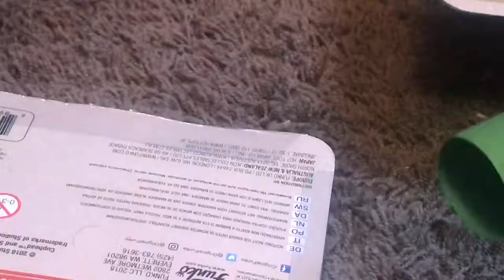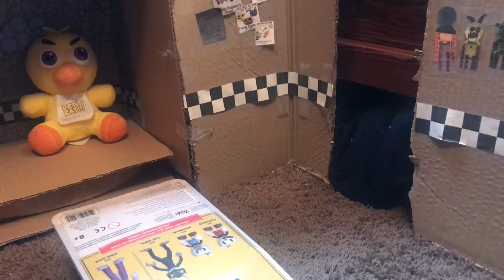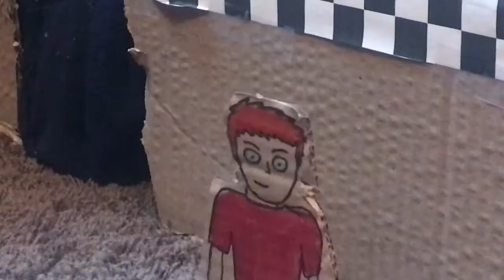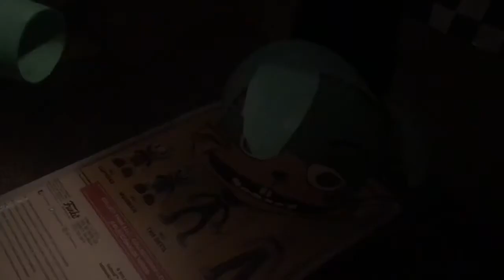Five Nights at Freddy’s Movie :: (Five Nights at Freddy’s VR Help Wanted) The Murder(June 26, 1983)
This video is inspired by Dawko(An amazing FNaF YouTuber with alot of knowledge of FNAF)

Cast:

William Afton(Spring Bonnie/Temporary Suit)—Dawko

Announcer—Andy Field

Karen(Jeremy’s Mom)—Becky Shrimpton

Jeremy—Foxbear Films

This maybe canon to the FNaF Movie but I am not sure just yet.